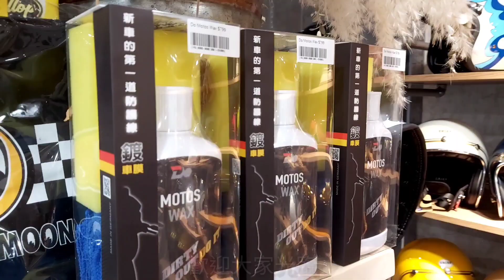Do鍍車膜銷售點 MorrisVespa 高雄文山店